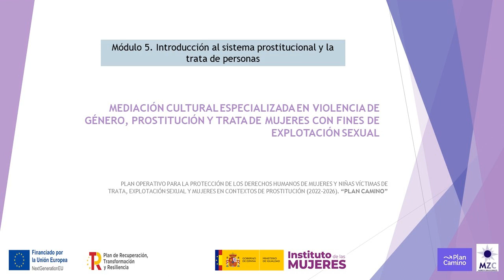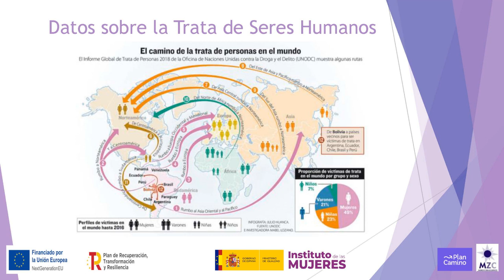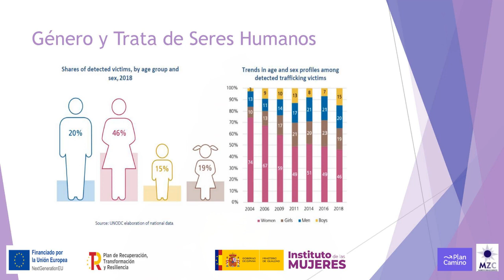Módulo 5. Parte 2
Vídeo con la segunda parte de los contenidos del módulo 5 del curso de formación interna sobre "Mediación intercultural especializada en violencia de género, prostitución y trata de mujeres con fines de explotación sexual".